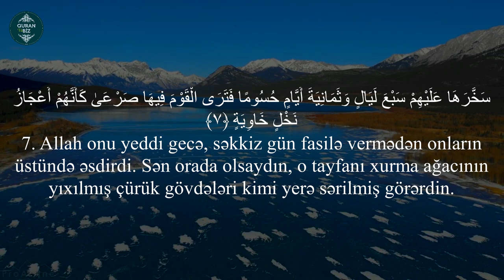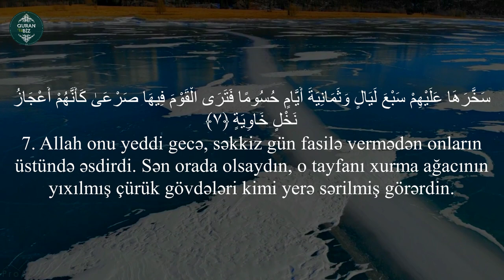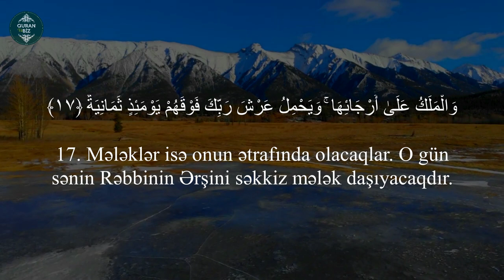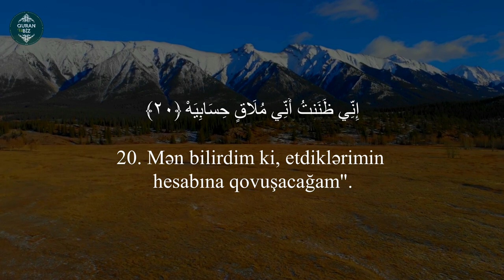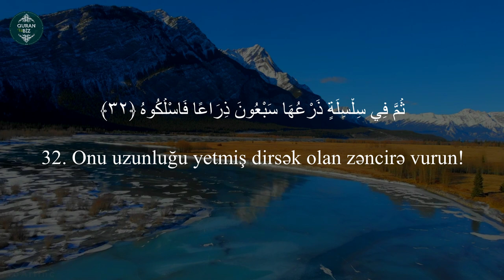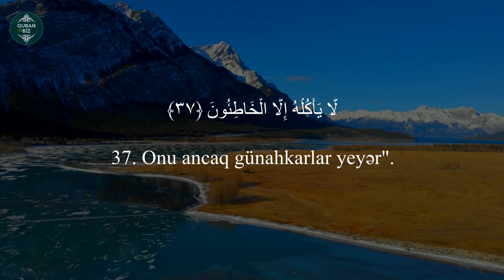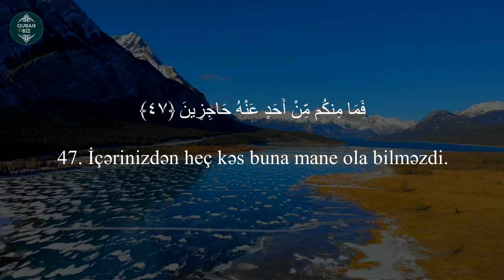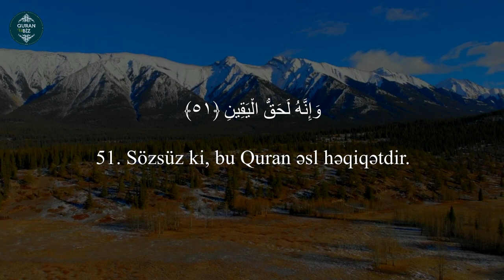Qəlblənrinizin şəfası Qurandadır.əl-Həqqa surəsi - Ahmed Khedr - أحمد خضر - سورة الحاقة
سورة الحاقة
69. əl-Həqqa surəsi
"Haqq olan" surəsi, 52 ayə,

Məşhur qarilər:
İdris Abkar.
Saad Al Ghamdi
Mişari ar-Raşid
Feysal ar-Ruşud
Muhammad Al-Luhaidan
Abdul Həlim
İslam Subhi

 1. Fatihə surəsi 2. əl-Bəqərə surəsi 3. Ali-İmran surəsi 4. ən-Nisa surəsi
5. əl-Maidə surəsi 6. əl-Ənam surəsi 7. əl-Əraf surəsi 8. əl-Ənfal surəsi
9. ət-Tovbə surəsi 10. Yunus surəsi 11. Hud surəsi 12. Yusuf surəsi
13. ər-Rad surəsi 14. İbrahim surəsi 15. əl-Hicr surəsi 16. ən-Nəhl surəsi
17. əl-İsra surəsi 18. əl-Kəhf surəsi 19. Məryəm surəsi 20. Ta ha surəsi
21. əl-Ənbiya surəsi 22. əl-Həcc surəsi 23. əl-Muminun surəsi
24. ən-Nur surəsi 25. əl-Furqan surəsi 26. əş-Şuəra surəsi
27. ən-Nəml surəsi 28. əl-Qasas surəsi 29. əl-Ənkəbut surəsi
30. ər-Rum surəsi 31. Loğman surəsi 32. əs-Səcdə surəsi
33. əl-Əhzab surəsi 34. Səba surəsi
35. Fatir surəsi 36. Ya sin surəsi 37. əs-Saffat surəsi
38. Sad surəsi 39. əz-Zumər surəsi 40. Ğafir surəsi
41. Fussilət surəsi 42. əş-Şura surəsi 43. əz-Zuxruf surəsi
44. əd-Duxan surəsi 45. əl-Casiyə surəsi 46. əl-Əhqaf surəsi
47. Muhəmməd surəsi 48. əl-Fəth surəsi
49. əl-Hucurat surəsi 50. Qaf surəsi 51. əz-Zəriyət surəsi
52. ət-Tur surəsi 53. ən-Nəcm surəsi 54. əl-Qamər surəsi
55. ər-Rahmən surəsi 56. əl-Vaqiə surəsi 57. əl-Hədid surəsi
58. əl-Mucadilə surəsi 59. əl-Həşr surəsi 60. əl-Mumtəhənə surəsi
61. əs-Saff surəsi 62. əl-Cumuə surəsi 63. əl-Munafiqun surəsi
64. əl-Təğabun surəsi 65. ət-Talaq surəsi 66. ət-Təhrim surəsi
67. əl-Mulk surəsi 68. əl-Qaləm surəsi 69. əl-Həqqa surəsi
70. əl-Məaric surəsi 71. Nuh surəsi 72. əl-Cinn surəsi
73. əl-Muzzəmmil surəsi 74. əl-Muddəssir surəsi
75. əl-Qiyəmə surəsi76. əl-İnsan surəsi 77. əl-Mursəlat surəsi
78. ən-Nəbə surəsi 79. ən-Nəziət surəsi 80. Əbəsə surəsi
81. ət-Təkvir surəsi 82. əl-İnfitar surəsi 83. əl-Mutaffifin surəsi
84. əl-İnşiqaq surəsi 85. əl-Buruc surəsi 86. ət-Tariq surəsi
87. əl-Əla surəsi 88. əl-Ğaşiyə surəsi 89. əl-Fəcr surəsi 90. əl-Bələd surəsi
91. əş-Şəms surəsi 92. əl-Leyl surəsi 93. əd-Duha surəsi
94. əş-Şərh surəsi 95. ət-Tin surəsi 96. əl-Ələq surəsi
97. əl-Qadr surəsi 98. əl-Beyyinə surəsi 99. əz-Zəlzələ surəsi
100. əl-Adiyat surəsi 101. əl-Qariə surəsi 102. ət-Təkəsur surəsi
103. əl-Əsr surəsi 104. əl-Huməzə surəsi 105. əl-Fil surəsi
106. Qureyş surəsi 107. əl-Maun surəsi 108. əl-Kovsər surəsi
109. əl-Kəfirun surəsi 110. ən-Nəsr surəsi 111. əl-Məsəd surəsi
112. əl-İxlas surəsi 113. əl-Fələq surəsi 114. ən-Nəs surəsi